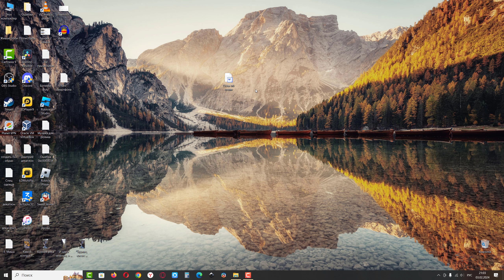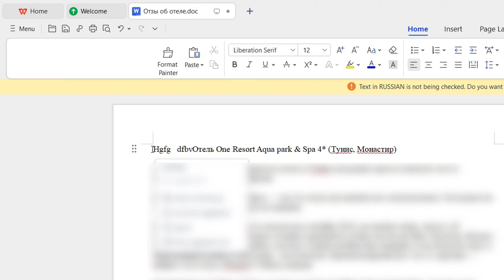Как исправить - WPS Office не дает редактировать текст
Видеоурок о том, как решить проблему с редактирование документа в WPS Office. Пишет "Этот документ доступен только для чтения".